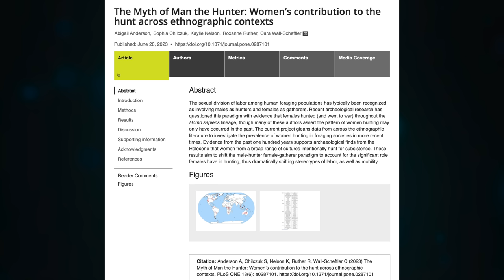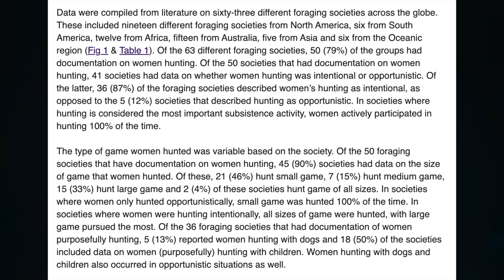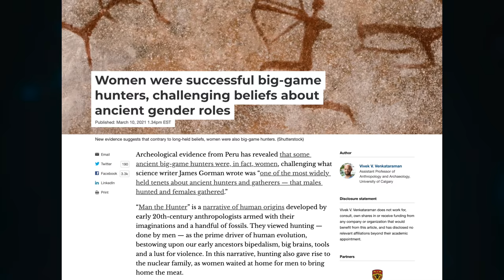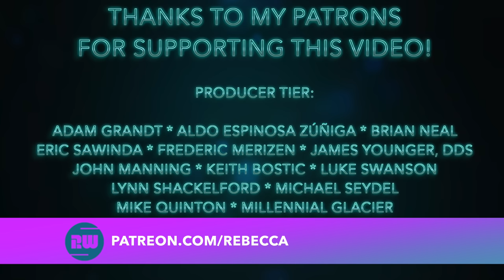Did a New Study Debunk "Man the Hunter?" Not Quite